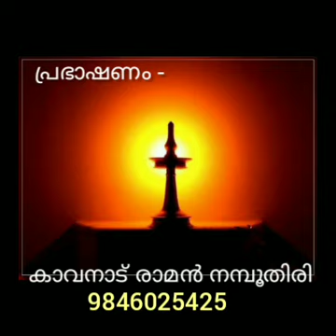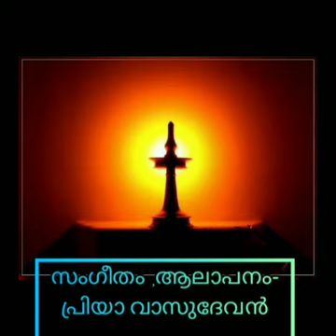വേദസാരം-രാധേശ്യാം -നാരായണീയം ദശകം 60